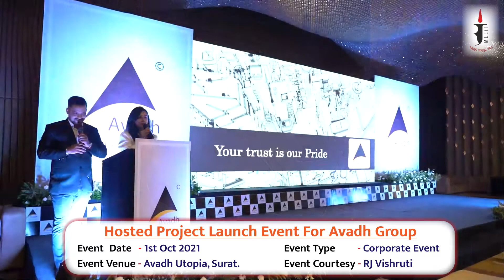Corporate Event - Hosted Project Launch Event For Avadh Group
Hosted Project Launch Event For Avadh Group
Event Date   - 1st Oct 2021
Event Type  - Corporate Event
Event Venue - Avadh Utopia, Surat.
Event Courtesy - RJ Vishruti